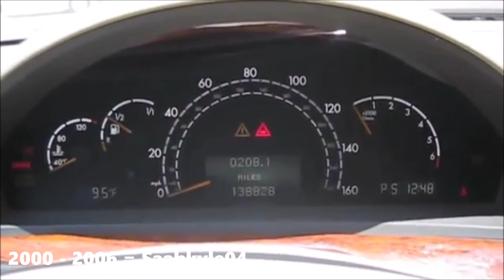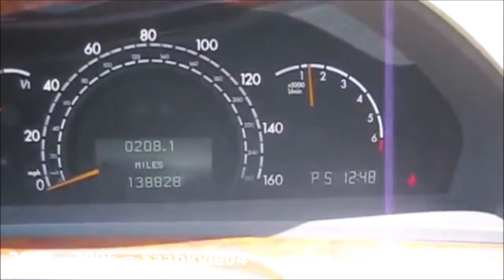Evolution of Mercedes S-Class Chimes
Thought I would get this one out of the way since it is one of my favorite cars along with the A8 from Audi.

People who have requests pending, they will be worked on today
I was stressed yesterday.